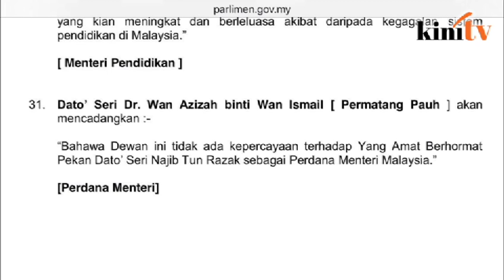Usul tak percaya Wan Azizah di Kertas Perintah Parlimen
Sebanyak RM51 juta rebat tol Plusmiles tidak dituntut oleh pengguna lebuh raya Projek Lebuh Raya Utara Selatan (PLUS).

Timbalan Menteri Kerja Raya Datuk Rosnah Abdul Rashid Shirlin (gambar) berkata hanya RM21 juta daripada RM72 juta jumlah keseluruhan rebat, yang dituntut oleh pengguna.

RM72 juta rebat itu terkumpul sejak ia diperkenalkan pada 2009 hingga 30 September 2015.